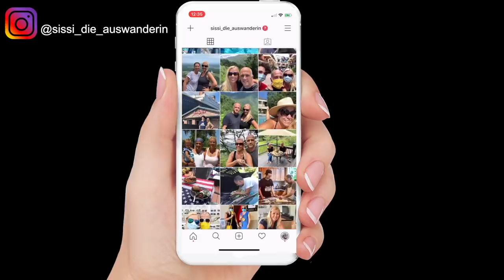Haus in den USA kaufen: so kompliziert? 🏡 🤔 | Sissi die Auswanderin 🇺🇸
Wie kauft man eigentlich ein Haus/Wohnung in den USA? Ich habe es in 9 Schritten erzählt:
1. Pre-approval letter
2. Real estate agent
3. Make offer
4. Earnest money
5. Inspection
6. Appraisal
7. Survey
8. Title
9. Closing